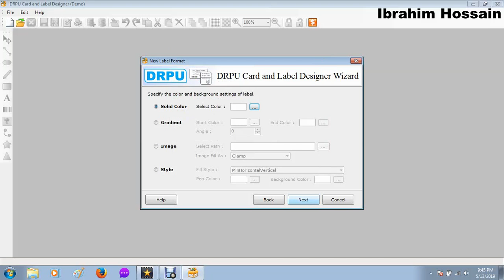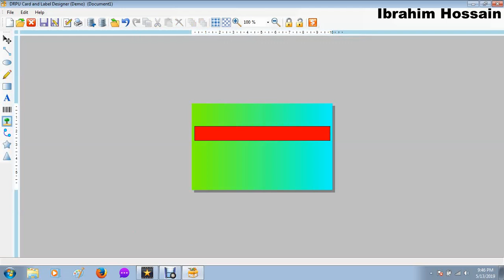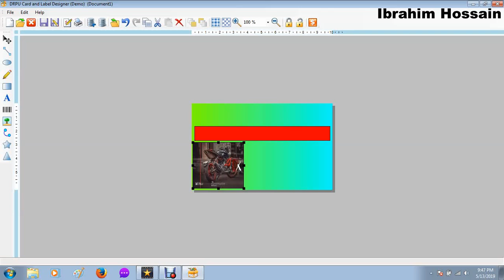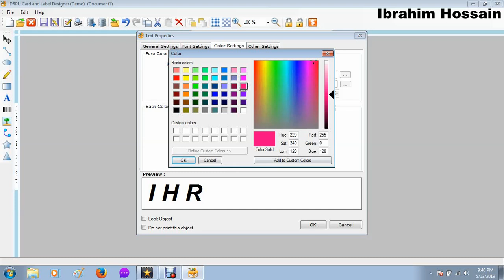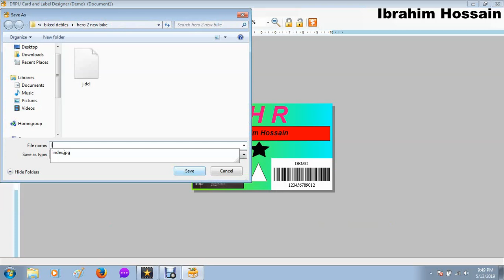How to make id card very easy !!!!! Ibrahim hossain !!!!